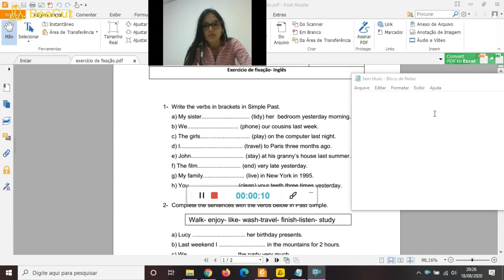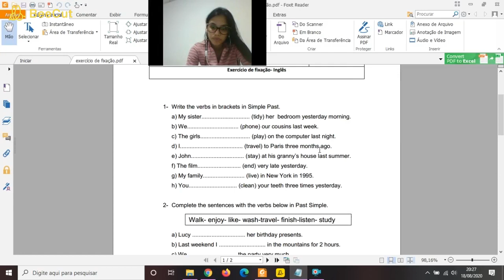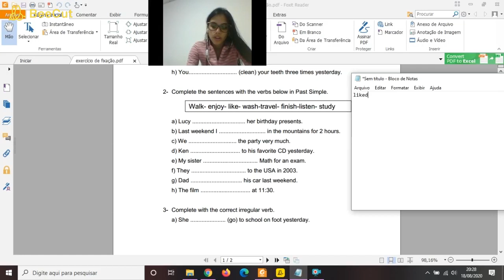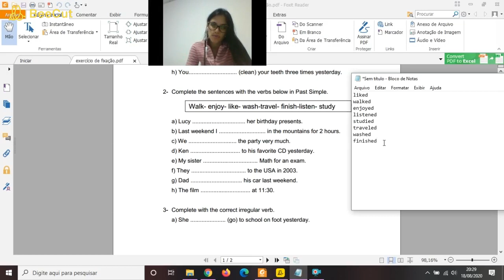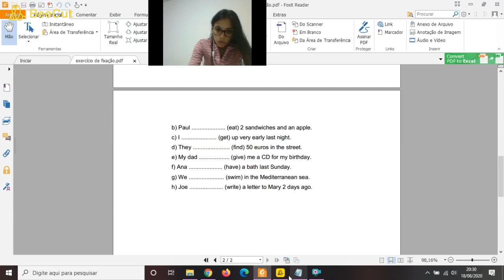correção 7° ano_INGLÊS (aula do dia 19/08/2020)